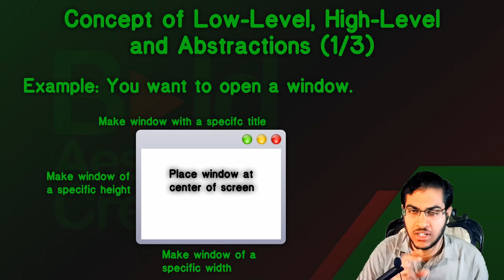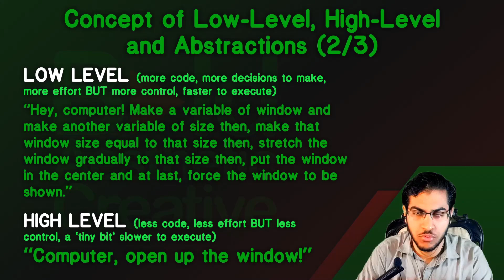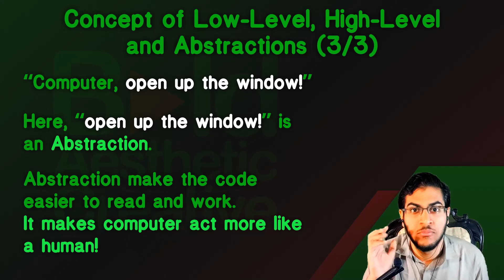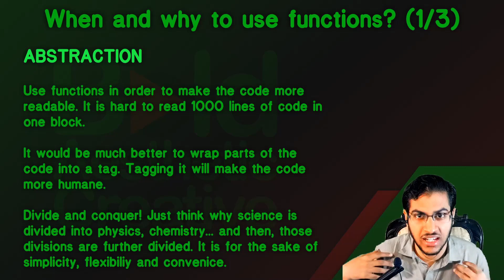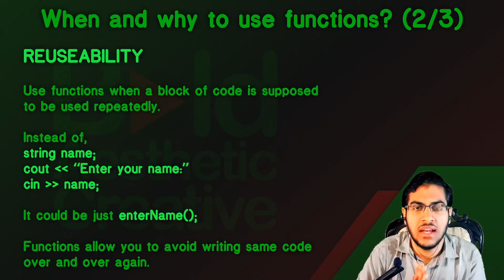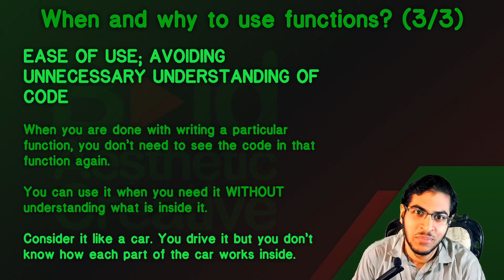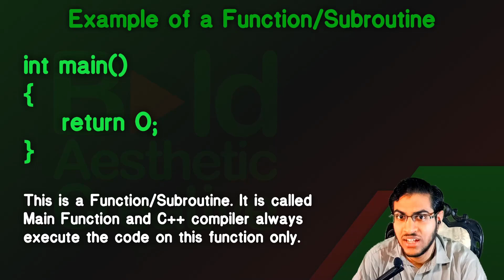C++ Programming Series #22: Introduction to Functions/Subroutines - Urdu/اردو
In this video, I explained the concept of functions, subroutines, low-level programming, high-level programming and abstractions in details.

Who is Programmer Cheema? A Pakistani Indie Game Dev who can do pretty much anything game dev related but would like you to consider me as a Gameplay Programmer since that is what I really like the most and probably, the thing in which I have spent most of the time when doing game dev.

This channel is focused on Indie Game Development, its process and tutorials to help my fellow Pakistani community. With that said, I will be sharing my opinions on a lot of Pakistani matters. In this channel, all the videos will be in Urdu.